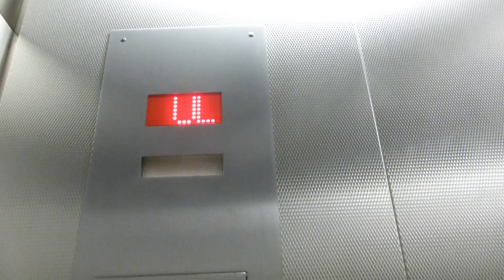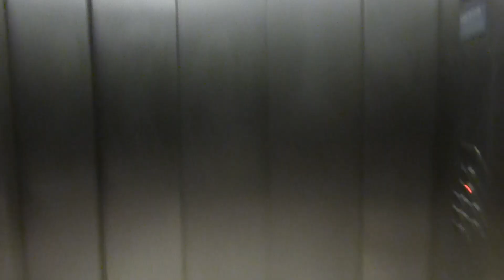5th Thyssenkrupp Traction Elevators At DFW Airport Renovated Terminal E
Riding a 5th bank of elevators at Dallas/Fort Worth International Airport in renovated Terminal E